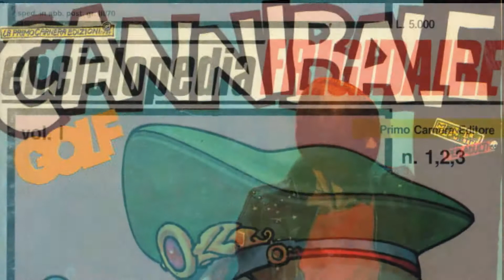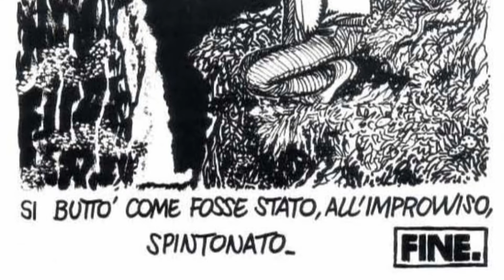AFANzine - Andrea Pazienza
Nel segno della moltitudine

Nel trentennale della morte, AFan Alessandro Fantini tratteggia un ritratto di Andrea Pazienza, artista senza compromessi che in poco più di trent'anni visse centinaia di vite, marchiando un'epoca e una generazione con il segno di un'invincibile moltitudine.

L'AFANzine è una serie scritta, diretta, condotta e autoprodotta da una sola persona. Se apprezzate e desiderate vedere nuove puntate, una piccola donazione con Paypal, anche solo di 1€, può essere un incentivo più determinante di un "like o di un' "iscrizione" alla prosecuzione del progetto. Grazie.

Tra video-magazine e documentario, programma divulgativo e videoarte, in questa serie pensata e realizzata per il web, l'artista multimedianico AFAN Alessandro Fantini passa in rassegna nel suo atelier le correnti e gli artisti che hanno contribuito negli anni alla sua formazione estetica, influendo sulla maturazione del suo personale approccio multiforme alla creatività.